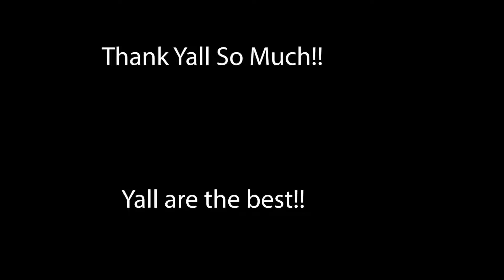Better Days ⛅️ (Fortnite Montage)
Fortnite Montage - "BETTER DAYS" (NEIKED, Mae Muller, Polo G)
NEIKED, Mae Muller, Polo G - Better Days